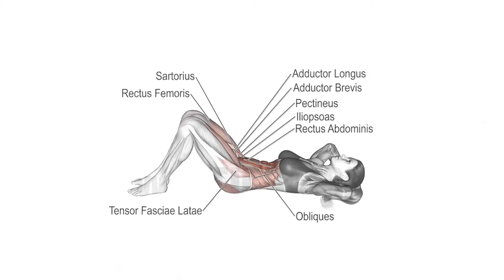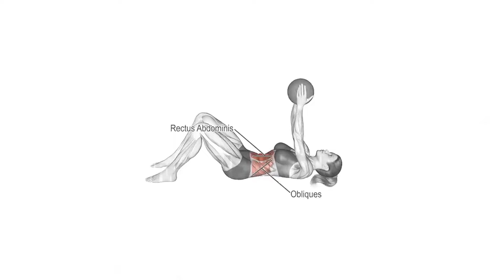FIVE of the Best Exercises for Core Strength Full Workout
own risk.